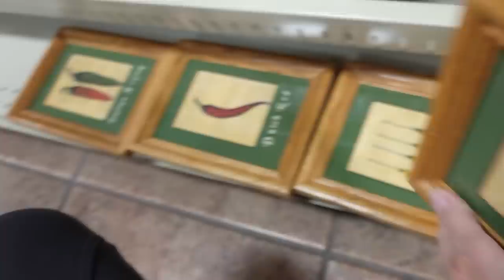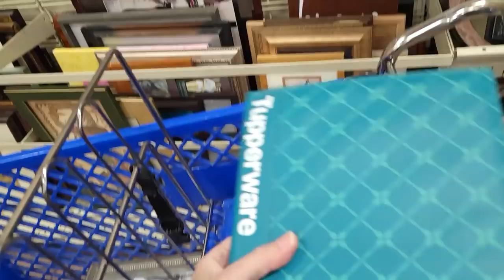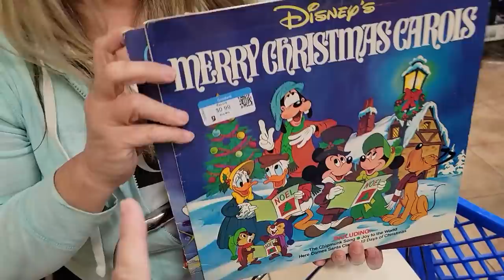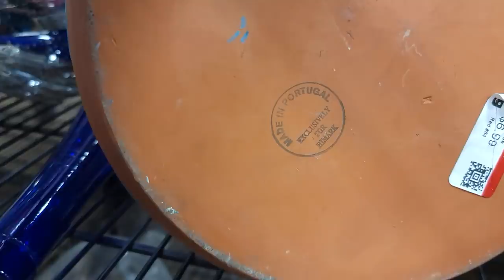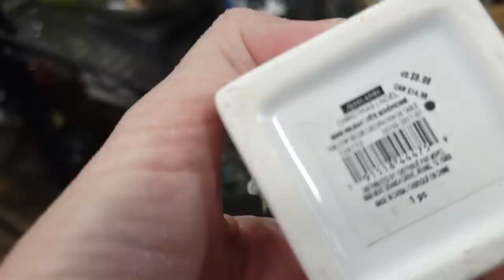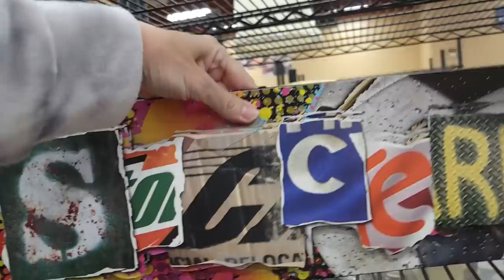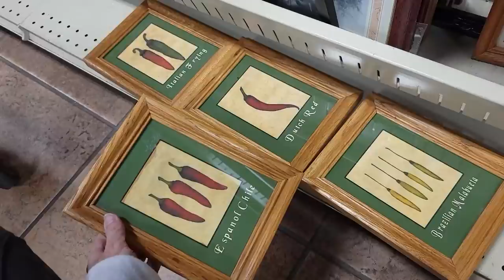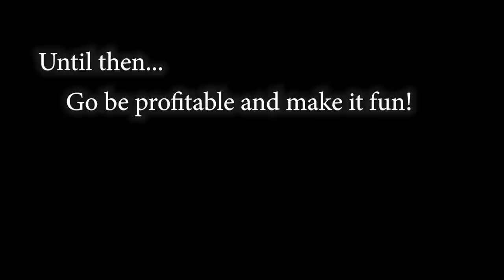Wait Til You See the Awesome Things We Found - Goodwill Thrift With Me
Epic Las Vegas Thrifting Trip with Friends
I shopped with Kari and Mikey Bags of Money in Henderson NV and found so much stuff this will be Part 1 of a 3 cart haul!

2. Include your offer,
3. This is IMPORTANT! include a screenshot of the item OR the timestamp and which video it is from
4. If we agree on a price I will send an invoice via PayPal

To send some love:
6955 N Durango Dr Suite 1115, 299

Here is my mom's Etsy shop